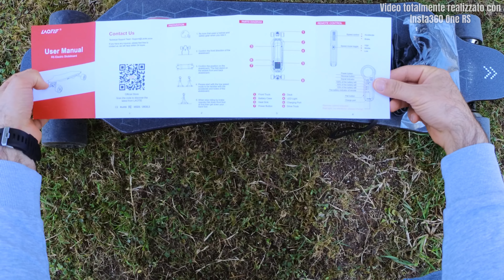Laotie R5 Skateboard - Prova e Valutazione tecnica!